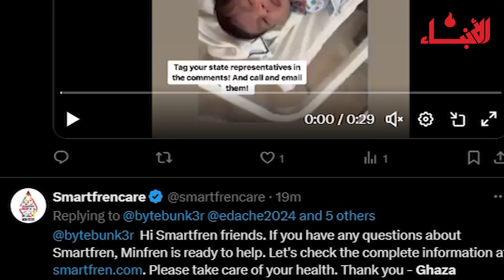انتفاضة الجامعات تقلق إسرا-ئيل... هكذا يبدو المشهد في واشنطن